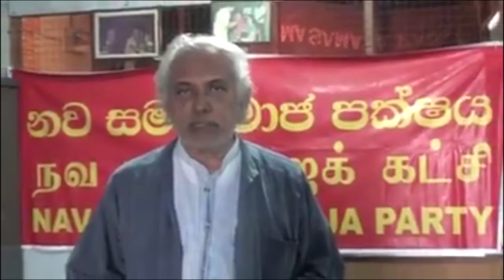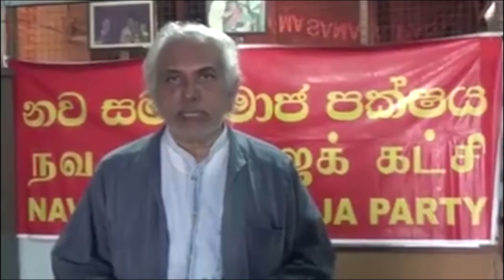Sri Lanka leftist leader warns of Fascist conspiracy to take over power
ඉතා කෙටි කාලයකින් බලය අල්ලාගැනීම සදහා හිටපු ජනාධිපතිවරයාගේ නායකත්වයෙන් යුත් කණ්ඩායම  ෆැසිස්ට්තාලයේ ආගම්වාදී, ජාතිවාදී ඇවිස්සීමක් කිරීමට කටයුතු කරගෙන යන බවට නව සම සමාජ  නායකයා අනතුරු අඟවයි.

එබැවින් 'ඒකාබද්ධ විපක්ෂය' විසින් දියත් කරගෙන යනු ලබන්නේ පාර්ලිමේන්තු වාදී දේශපාලන ක්‍රියාවලියක් නොවන බවයි ආචාර්ය වික්‍රමබාහු කරුණාරත්න පවසන්නේ.

කොළඹ හයිඩ් පිටියේ 17 බ්‍රහස්පතින්දා ඒකාබද්ධ විපක්ෂය සංවිධානය කළ ජන රැළියට ඔවුන් ගෙනා පිරිස සම්බන්ධයෙන් අාචාර්යවරයා අවධාරණය කරන්නේ සංවිධානය විසින් කියන ඕනෑම දෙයක් කිරීමට සුදානම් පිරිසක් එහි සිටි බවයි.